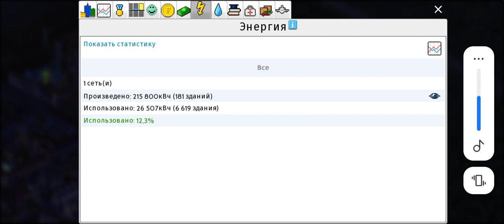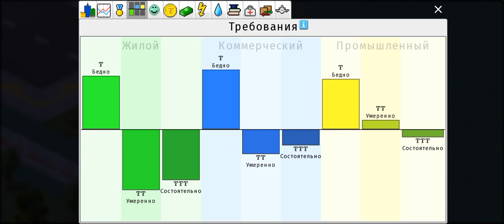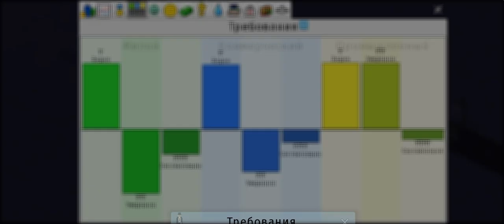тхео таун наконец прода